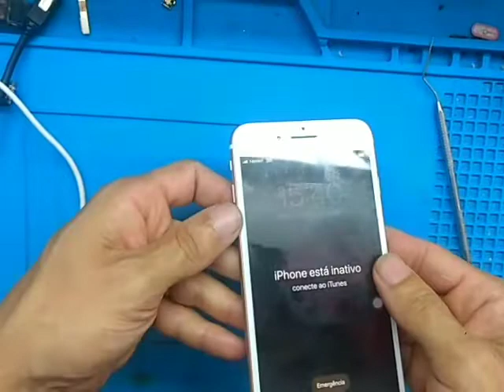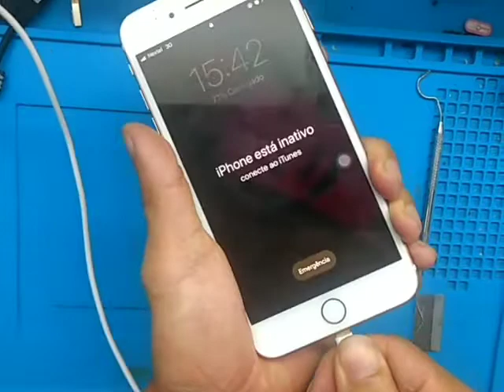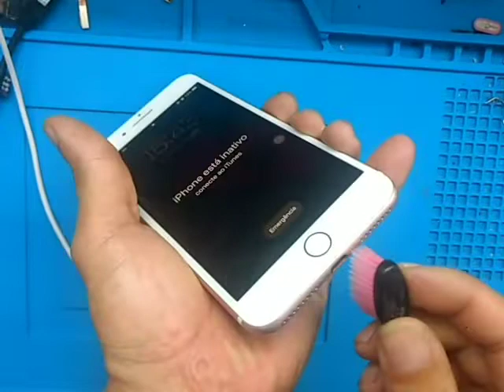iPhone 7 PLUS não carrega Solução 👈